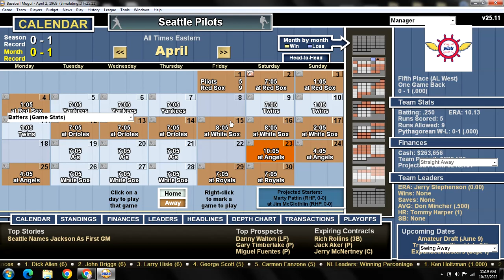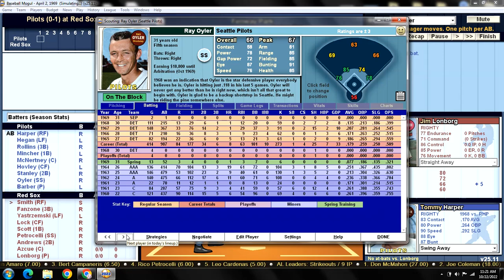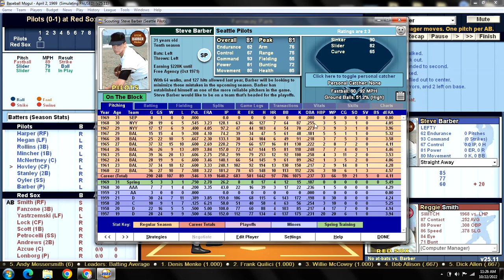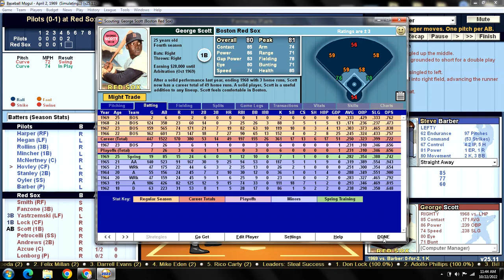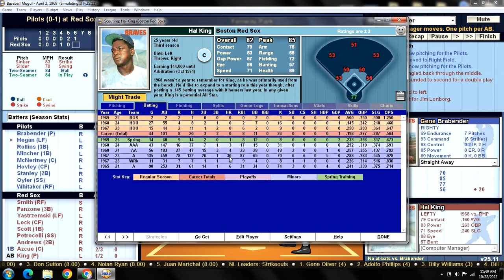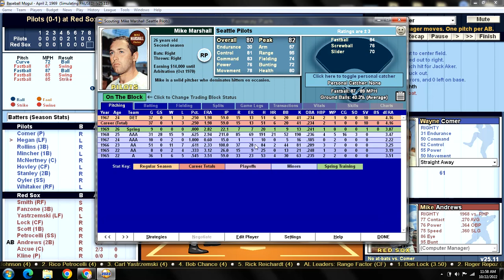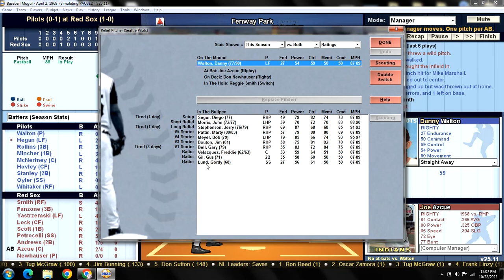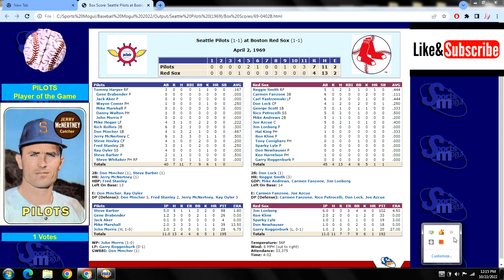Game 2 - 1969 Seattle Pilots "What If?" Scenario v Boston Red Sox @ Fenway Park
SEP (0-1): Steve Barber (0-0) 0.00 v BOS (1-0): Jim Lonborg (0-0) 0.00
PILOTS:                                     RED SOX:
1. Tommy Harper RF              1. Reggie Smith RF
2. Mike Hegan LF                    2. Carmen Fanzone 3B
3. Rich Rollins 3B                    3. Carl Yaztrzemski LF
4. Don Mincher 1B                  4. Don Lock CF
5. Jerry McNertney C             5. George Scott 1B
6. Steve Hovley CF                 6. Rico Petrocelli SS
7. Fred Stanley 2B                  7. Mike Andrews 2B
8. Ray Oyler SS                        8. Joe Azcue C
9. Steve Barber P                    9. Jim Lonborg P